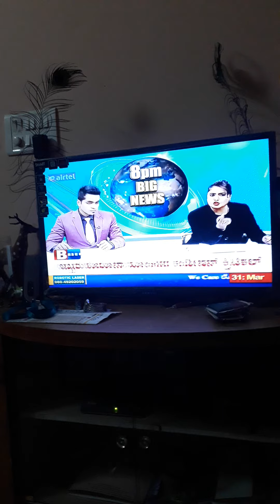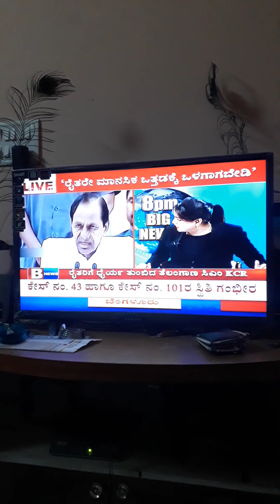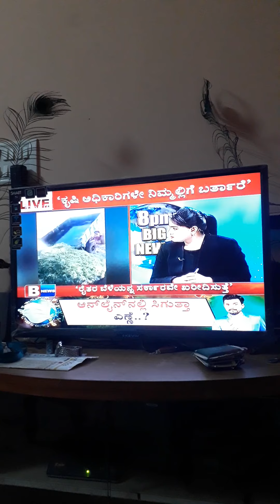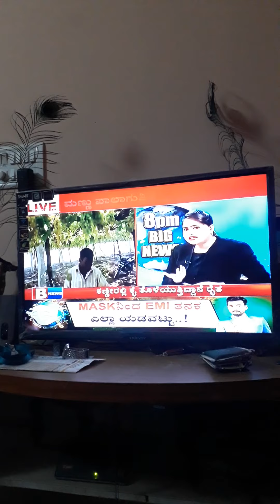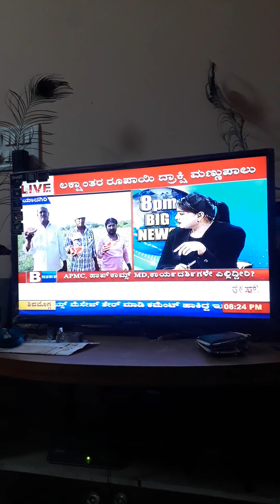KCR REALLY GREAT TELLING KANNADA CHANNEL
KCR REALLY GREAT